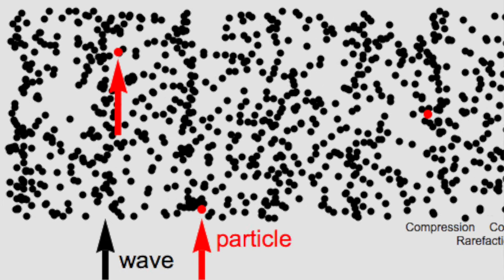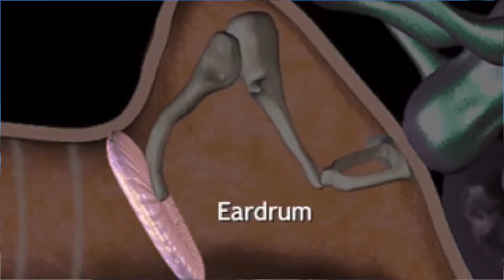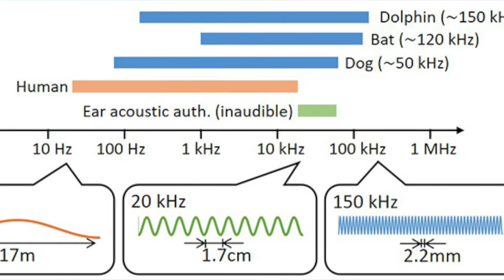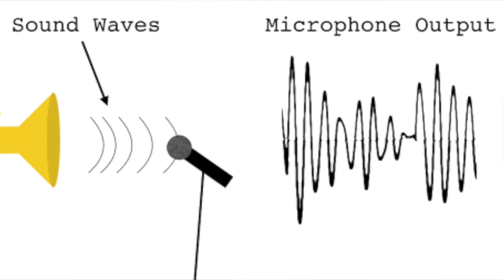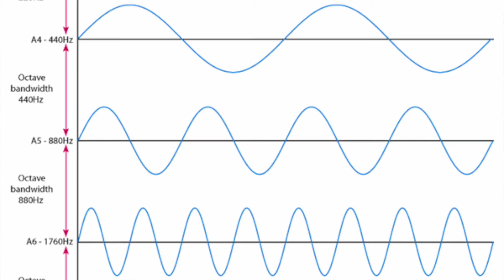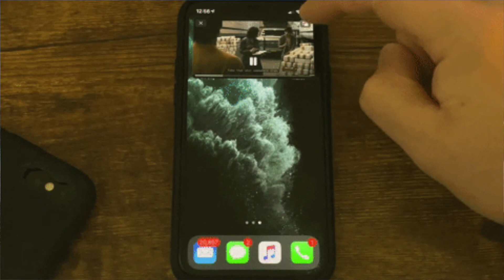什么是声音？为什么AirPods能发出好声音？